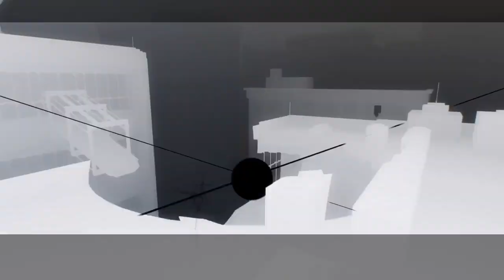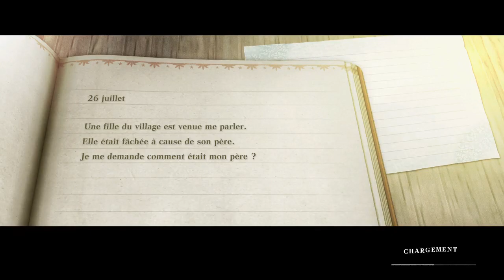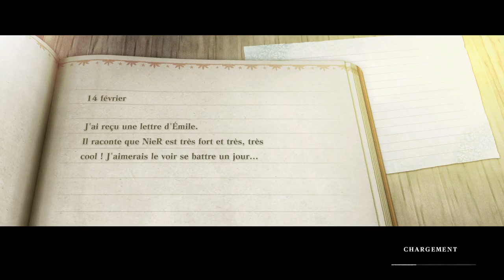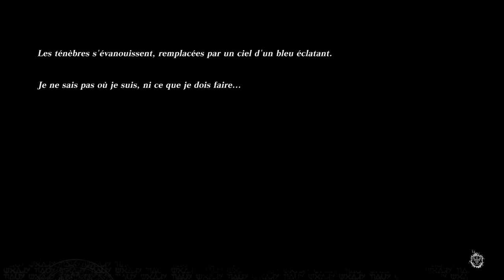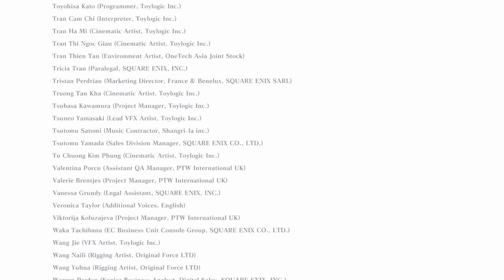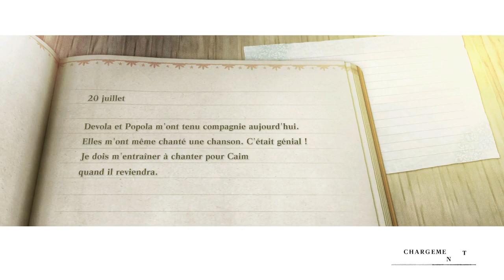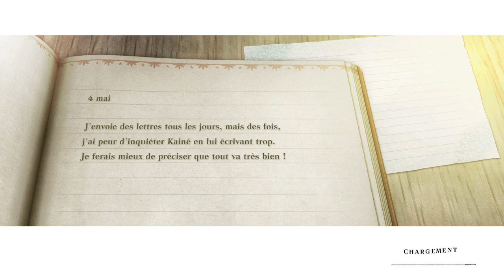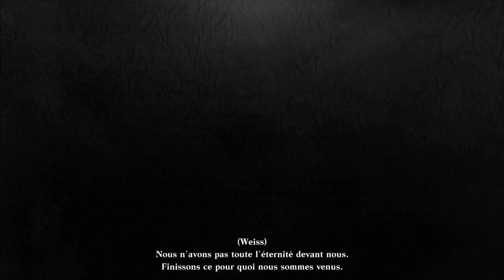PS5 NieR Replicant 1.22 partie 6 fin B, C, D et E